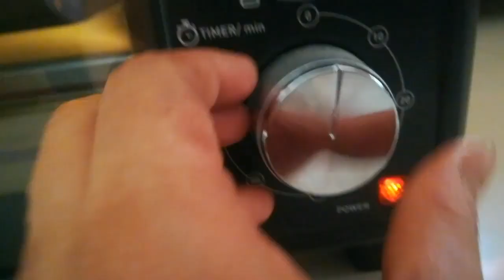सुबह - सुबह सवारी कहाँ चली/ First Vaccination/ Italian BRUSCHETTA Food Party Appetizer Recipe ।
100% Vegetarian

Vegetarian recipe in hindi.
Your  QUARIES -